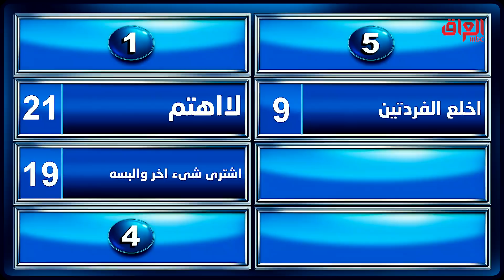شي تسويه إذا لابس حذاء مختلف